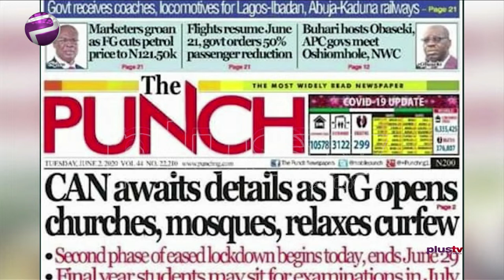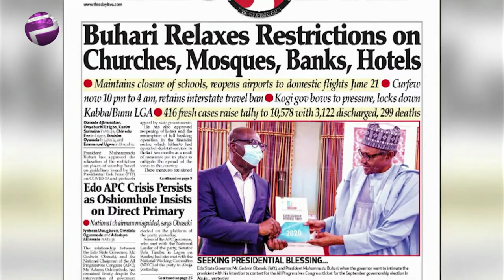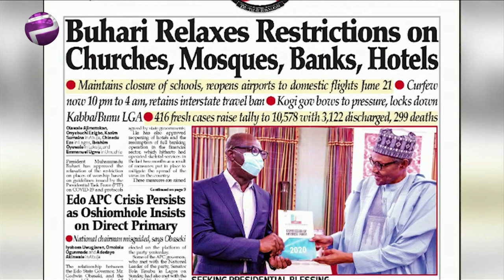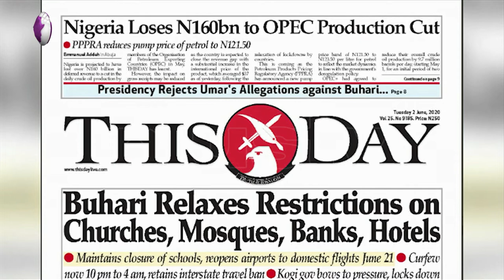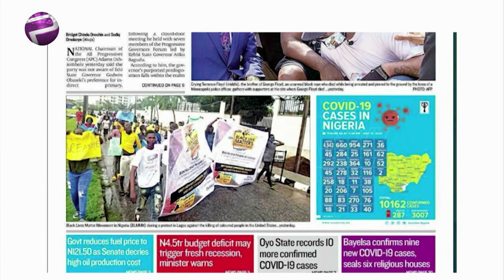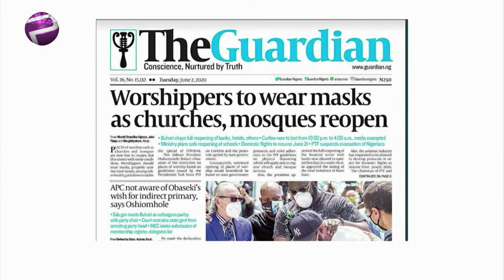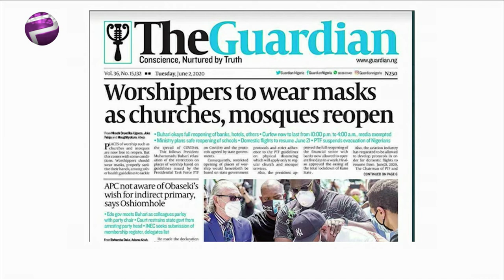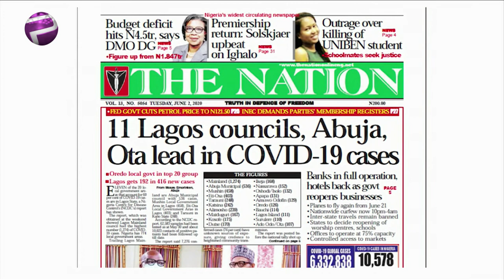FG Relaxes Restrictions On Churches, Mosques, Banks, Hotels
Tubosun Akeju, public affairs analyst joined Amaka Okoye to review the biggest stories in Newspapers today.